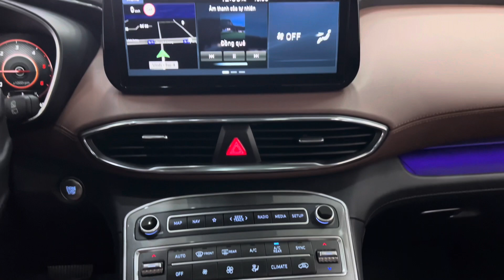Santafe dầu cao cấp chạy siêu lướt đẹp như mới. Ace quan tâm mẫu này mời qua Bình Vĩnh Phú Auto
💥 Hàng hot mới về 💥
👉 Santafe dầu cao cấp 2022 màu đen, tư nhân 1 chủ, chạy lướt 6.700Km, 4 lốp theo xe còn dày, sơ cua chưa hạ, có sẵn cam hành trình, film cách nhiệt...Xe chạy ít nên đẹp như mới, cam kết ko lỗi, chuẩn Odo, bao check test toàn quốc.
💎Giá bán: 1.230tr còn thương lượng
Xem xe tại: Bình Vĩnh Phú Auto ( Google map )
Địa chỉ: P.Vĩnh Phú, Thuận An, Bình Dương gần cổng chào Bình Dương